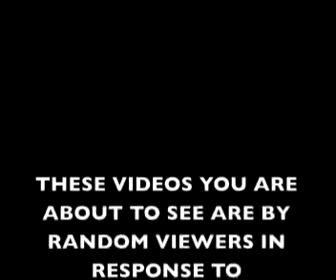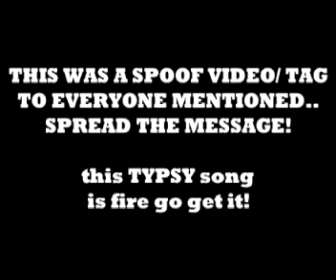YOUTUBE VIDEO RESPONSES 2 SEXY SPEC| NEW SINGLE "TIPSY"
YOUTUBE VIDEO RESPONSES 2 SPECTACULAR | PRETTY RICKY NEW SINGLE: TIPSY IN DIS CLUB